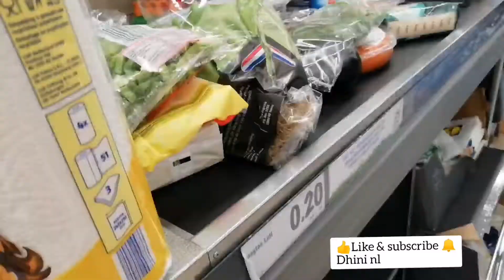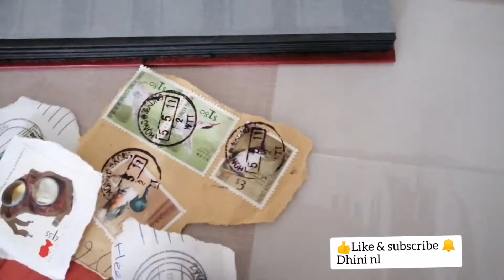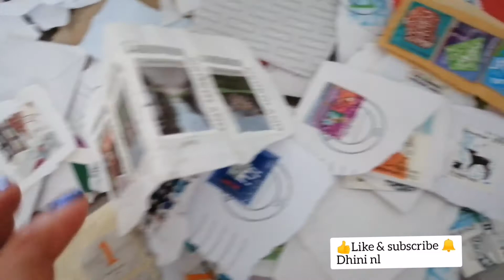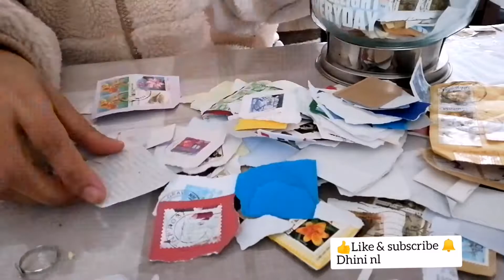Ik vind postzegels leuk, ik verzamel ze nog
Hoi...leuk dat jullie naar mij video kijken.